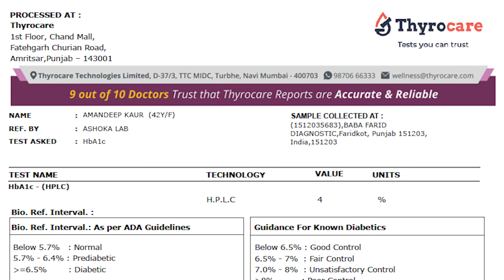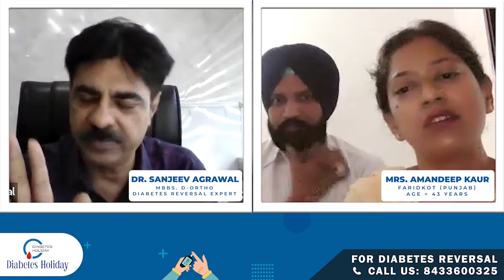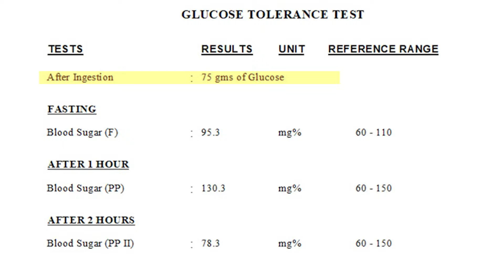Diabetes Reversed 100% | All medicines stopped | Longlivelives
In this inspiring video, we share the incredible story of Amandeep Kaur, a Women from Bihar who was diagnosed with diabetes, who with the help of Dr. Sanjeev Agrawal's LDFC diet and guidelines was able to reverse her diabetes. We'll take a look at Amandeep story and hear from him directly about how he was able to make such a remarkable transformation. If you or someone you know is struggling with diabetes, this video may provide you with the motivation and hope you need to take action and make a change.

1) Diabetes Reversal Program
2) Low-Density Carbohydrate and Fats diet(LDCF diet) which is prepared specially by Dr Agrawal for Diabetes and Weight loss
3) Nutritional supplements and Ayurvedic medicines like Joint Fresh, Glucofree, Foorsteps based on pure herbs.